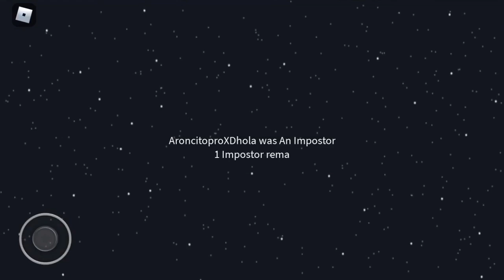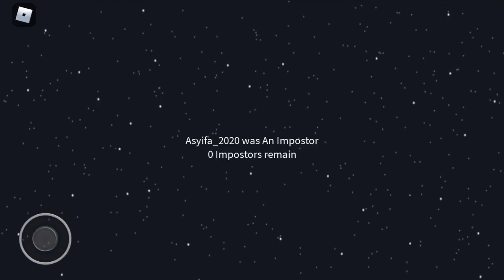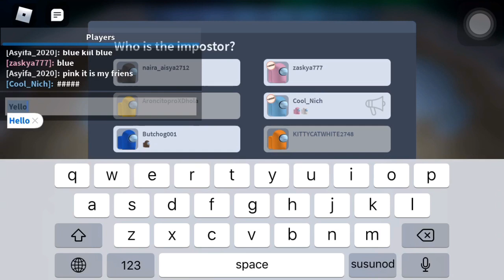Roblox Among Us Matatalino @Marlon Gudao